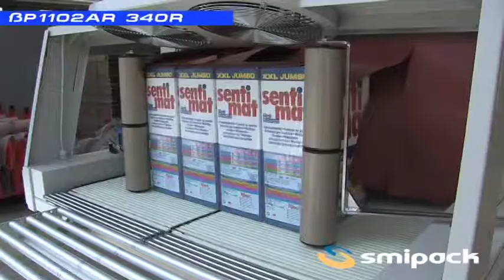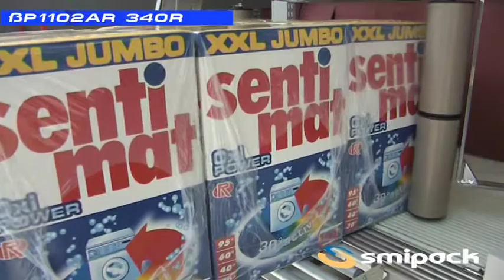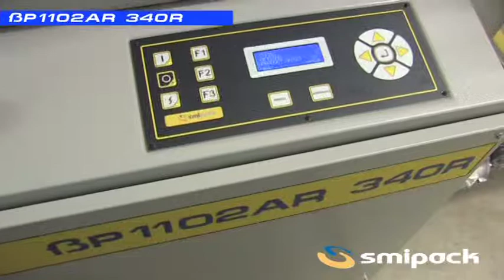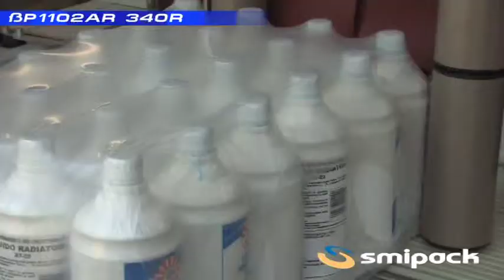شرنك ماكينه تغليف اتوماتيك من شركة انترناشيونال باك automatic shrink wrappers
شرنك ماكينة تغليف لتغليف الزجاج والبلاستيك و عبوات ال PET والعلب والصناديق والصواني, والعلب ذات الأحجام المختلفة وتغليفها ضمن مجموعة واحدة, ويمكن استخدامها في مختلف الصناعات مثل المشروبات والمواد الغذائية والمواد الكيميائية ومستحضرات التجميل والمنظفات والخشب والمنسوجات وغيرها. تستخدم لتغليف الكرتون العبوات عبوات البلاستيك PET عبوات معدنية طرود ورق مناديل كتب مجلات وغيرها. هذه الماكينة من شركة انترناشيونال باك مصر وكلاء اس ام اي باك smipack الايطالية,
shrink for glass and PET bottles, cans, boxes, trays, jars, cartons of different sizes in a wide range of pack collations. They can be used in several industry segments, such as beverages, food, chemicals, wine and spirits, cosmetics, detergents, wood, textile, graphic etc. from international pack egypt,
bp1102ar 340r